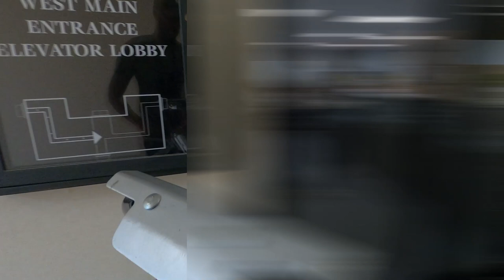Which One Paid The BEST? Are Gig Apps Better Than Side Jobs?